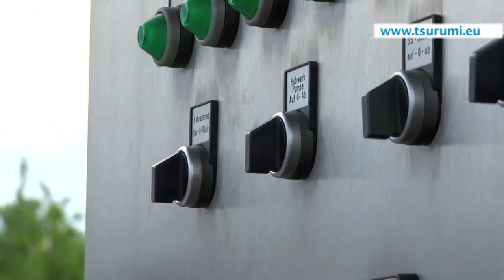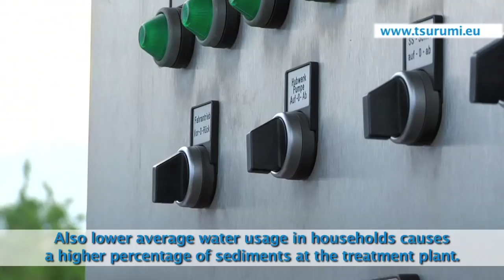Tsurumi Sand Trap Pump KRS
The KRS pump from Tsurumi in use in a sand trap of a wastewater treatment plant. The pump is equipped with an agitator in order to swirl up sediments before pumping. With this technology higher sand amounts can be pumped successfully.